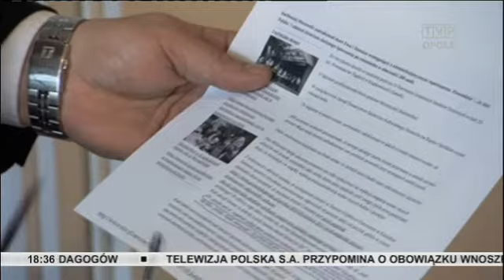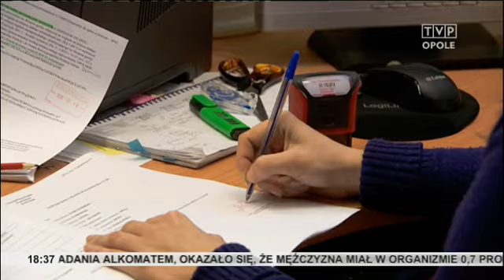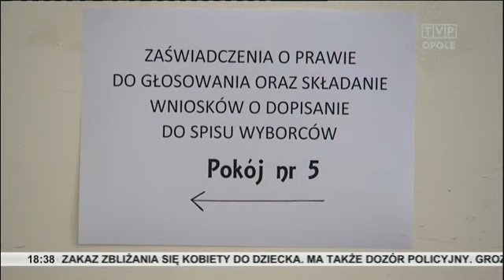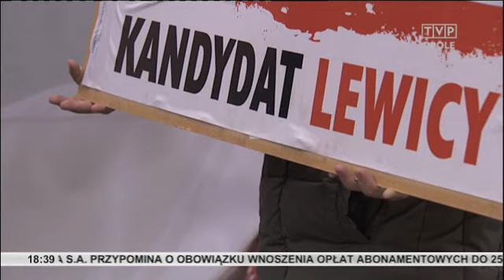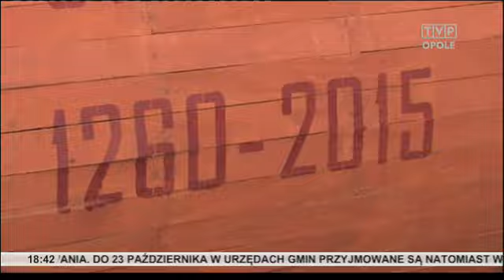Kurier Opolski 19 października 2015